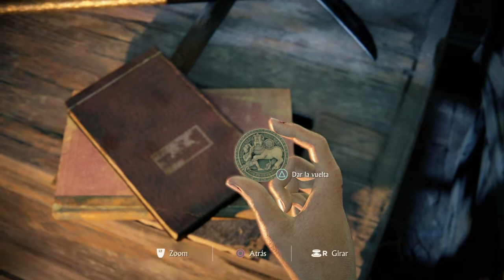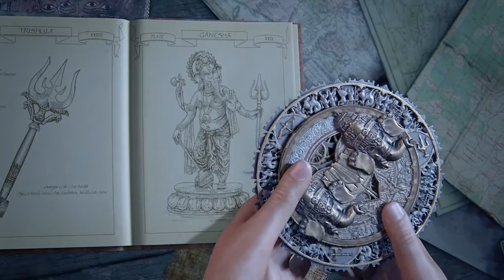4 Uncharted™: El Legado Perdido_20201230200907